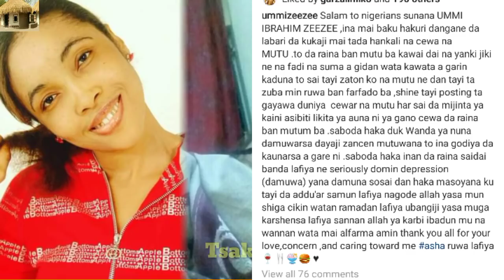Ina nan da raina amma ina fama da ciwon damuwa:Ummi Zeezee/ Fantami zaiyi karar wani gidan jarida